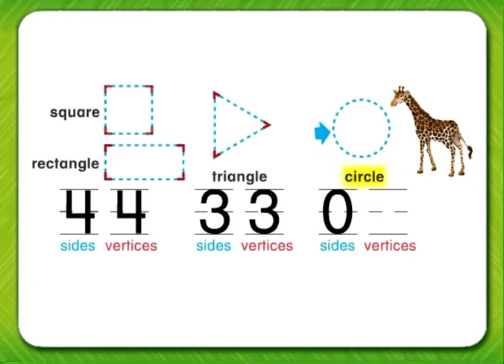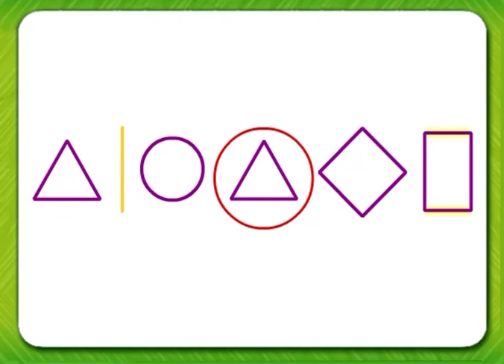Squares rectangles triangles and circles